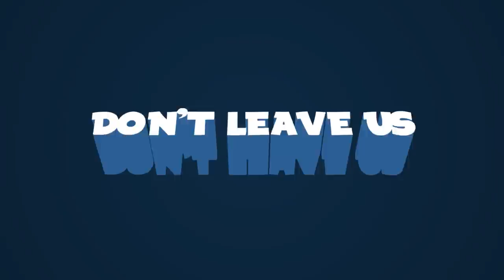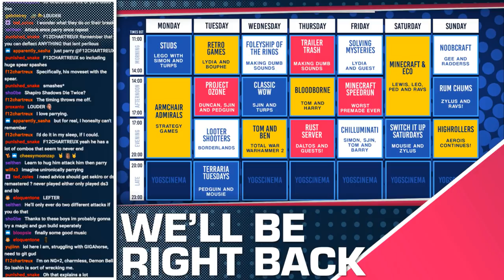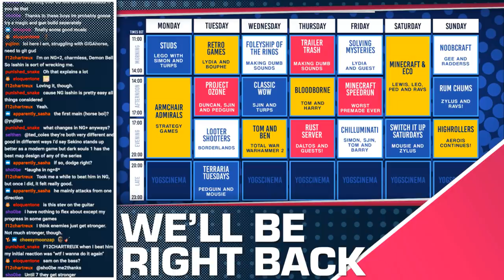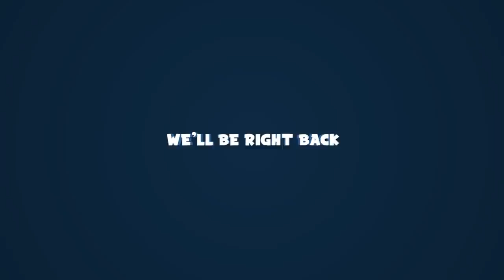BLOODBORNE - Tom & Harry! - 30/05/19